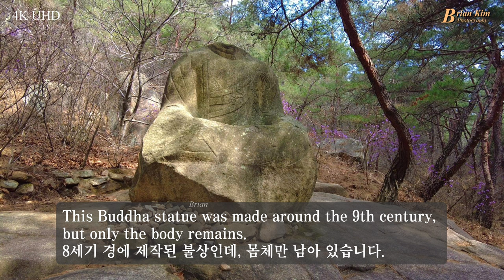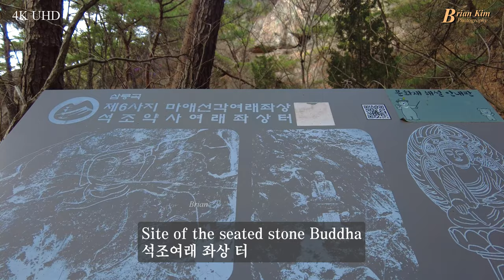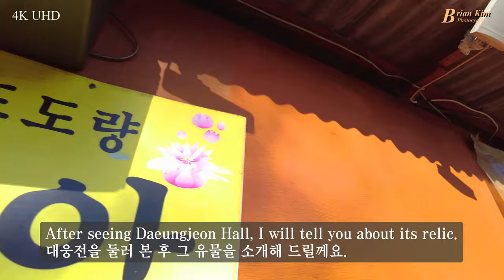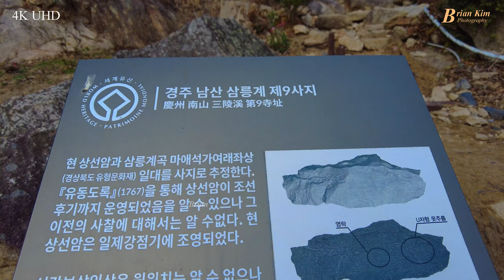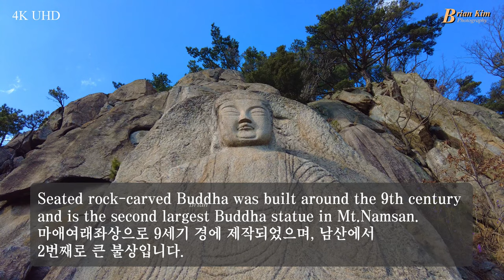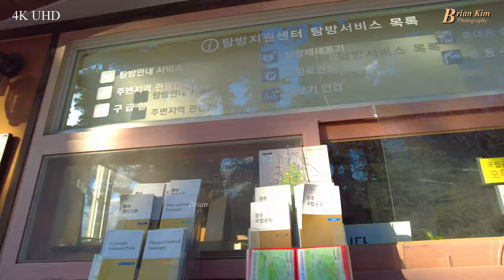Mt.Namsan, 보물이 가득한 경주 남산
경상북도 경주시 시가지 남쪽에 있는 산이다. 옛 신라 수도 서라벌의 앞마당으로 수많은 불교 문화재가 산 곳곳에 있는 전국에서 가장 문화재 밀집도가 높은 산으로 국립공원 및 유네스코 세계유산 경주역사유적지구의 5개 지구 중 하나인 남산 지구로 지정되어 있다.